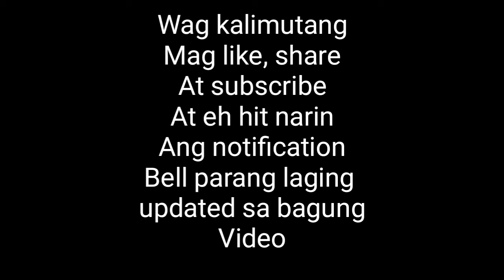PART-2 TABING ILOG || FISHING IN CATEEL RIVER || DAVAO ORIENTAL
Part-2 sa panghuhuli natin NG sawug-nun.